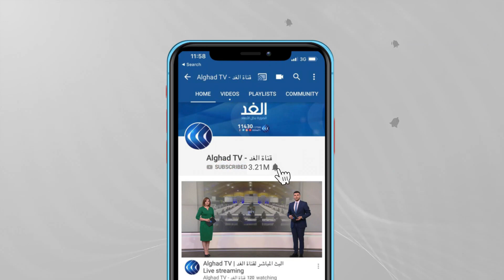عماد أديب: 5 عوامل يرتكز عليهم آبي أحمد في قضية سد النهضة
بعد شد و جذب بين مصر والسودان وإثيوبيا ، ذهب  ملف سد النهضة إلى مجلس الأمن الدولي ، وكما كان متوقعا أكد المجلس دعمه لجهود الاتحاد الإفريقي في الوساطة  مع مطالبات للدول الثلاث  بضرورة العودة للتفاوض والتوقف عن أي إجراءات أحادية لحين الوصول لاتفاق دون تحديد جدول زمني للمفاوضات.. فهل هذا هو ما كانت تسعى إليه مصر والسودان  ،  وما هي الخيارات  الحالية  للتعامل مع الأزمة ؟

المزيد من التفاصيل يتحدث عبر الهاتف من دبي الكاتب والإعلامي عماد الدين أديب عبر برنامج